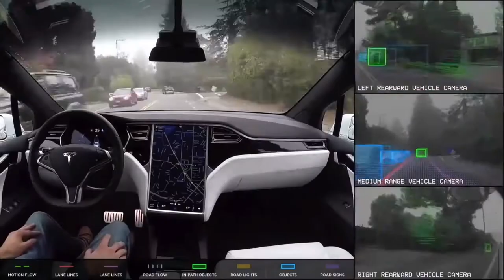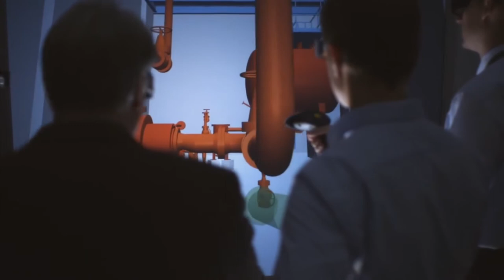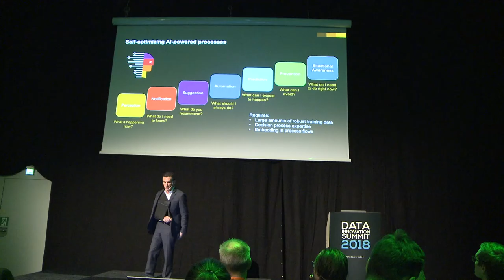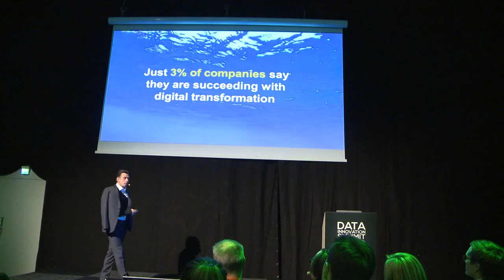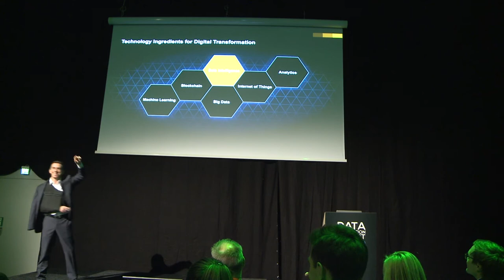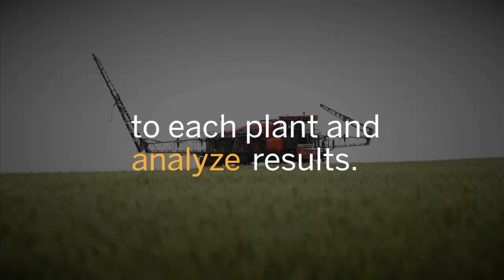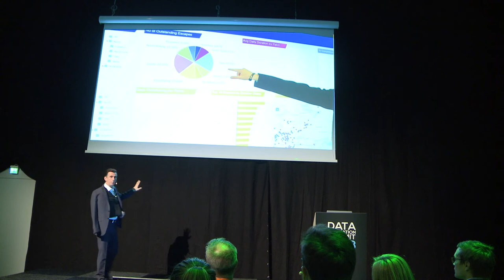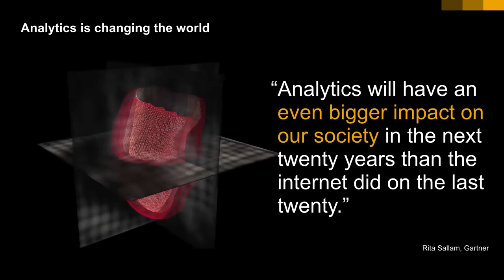Monetizing Data In New Ways By Applying The Lessons Of Digital Business - Timo Elliott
Watch this video presentation to understand the changing role of analytics in digital business. We're moving from a process-driven world to a data-driven world. Organizations have a big opportunity to monetize data in news ways, extracting more value from existing analytics investments. Discover how you can monetize existing data assets in new ways to create new business opportunities, illustrated with real-world examples from around the world.